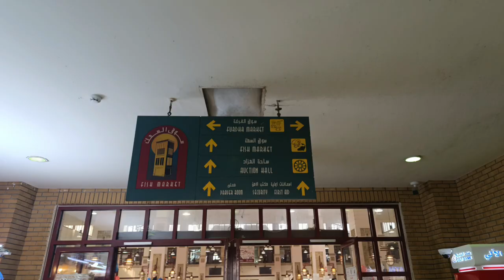FRESH FISH MARKET IN KUWAIT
PERFECT na PERFECT sa mga KABAYAN natin dito sa kuwait kung saan mas makaka tipid at fresh pa ang mga isda at seafood